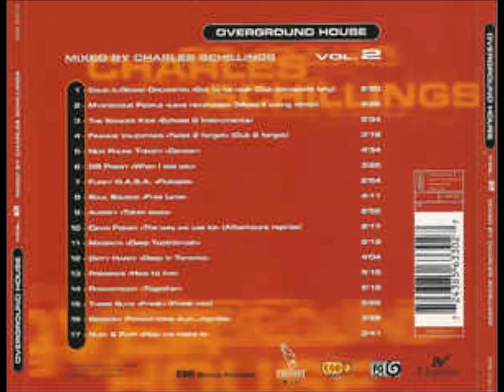Overground House Vol 2 mixed by Charles Schillings (1997)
High quality sound starts at minute 10:25

For more 90's house grooves pls. check my Playlist on Spotify